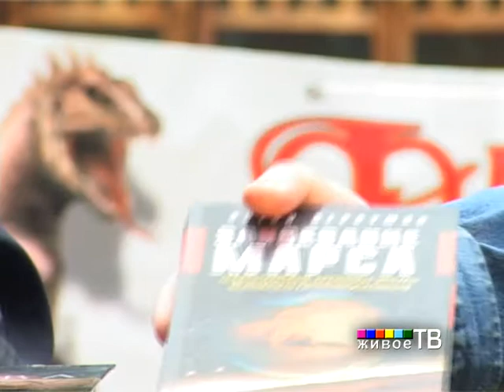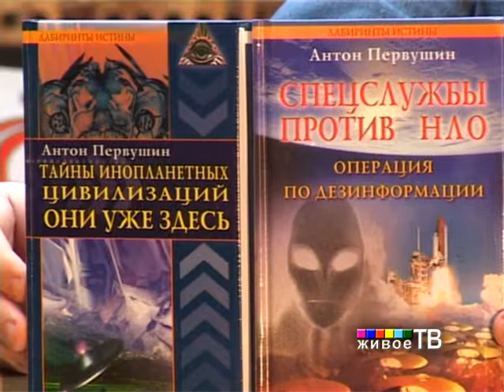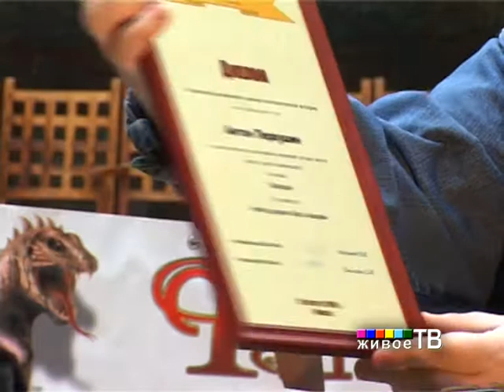Антон Первушин в "Точке отсчёта" на "Живом ТВ"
Ведущий: Сергей Чекмаев. В эфире передачи популяризатор космической гонки сверхдержав, историк освоения космоса, большой специалист по оккультным тайнам КГБ, писатель-фантаст
Антон Первушин apervushin!